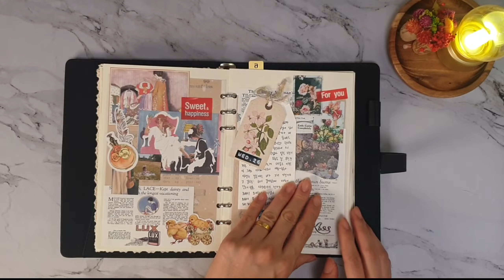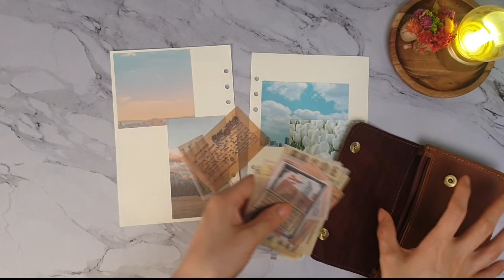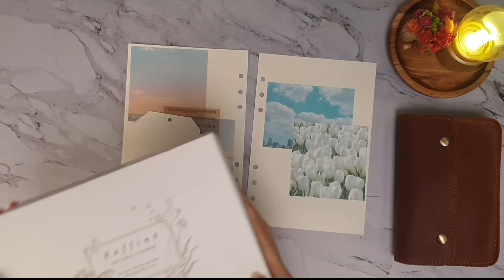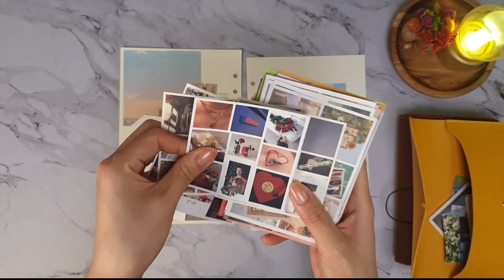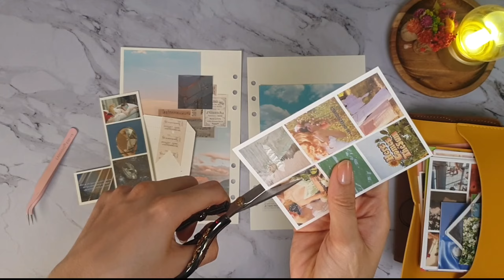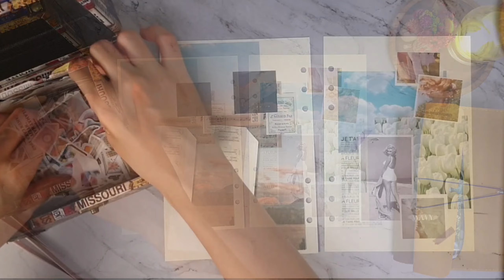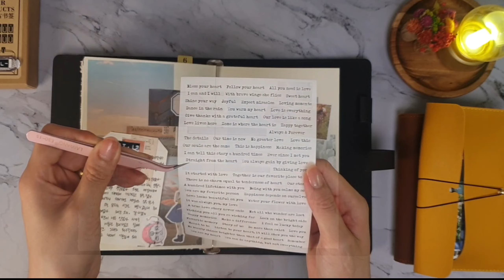[다꾸]소소하게 빈티지 다이어리 꾸미기 | ASMR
영상품질은 1440p로 설정후 편안히 봐주세요🤗

👜다꾸템 정보

다이어리 - Taobao